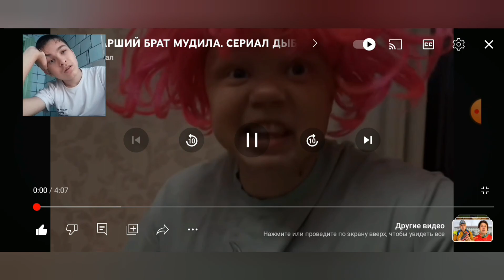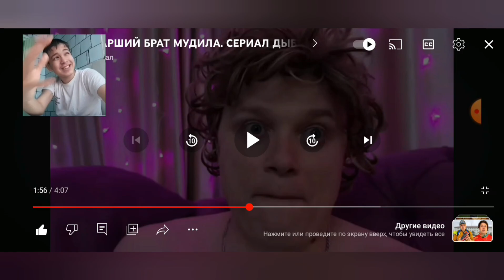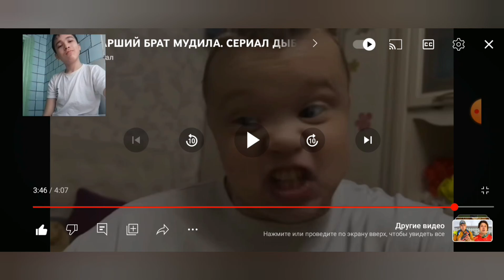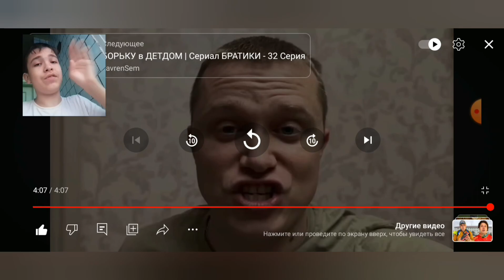МОЙ СТАРШИЙ БРАТ ДУРАЧОК - ДЫБИЛЬНАЯ СЕМЕЙКА (РЕАКЦИЯ НА АПАСНОГО)